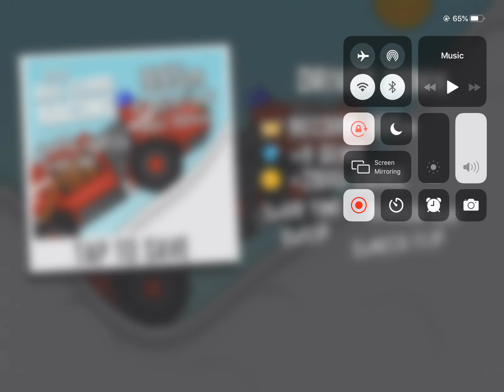Hill Climb Racing - Arctic Cave 995m In Fire Truck